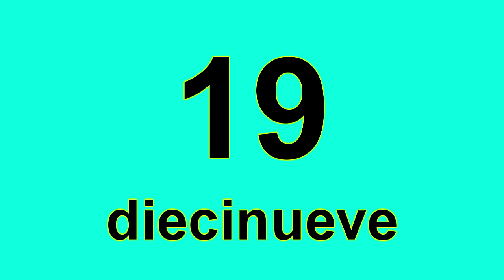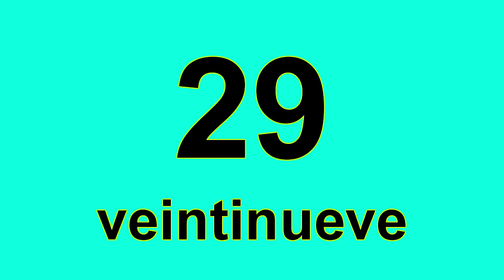count to 30 in spanish - spanish numbers